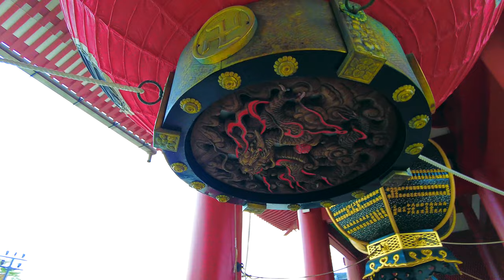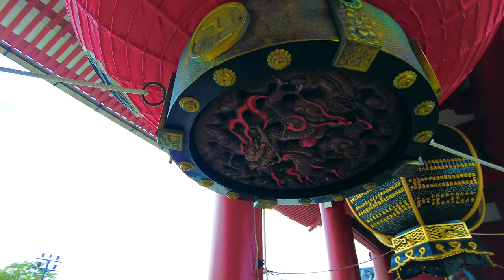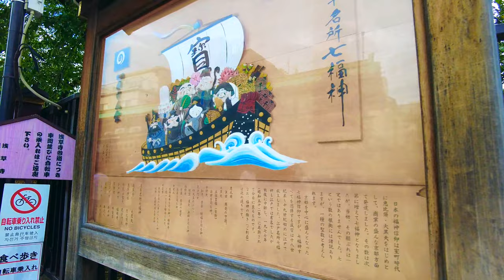[4K Walk] Asakusa To Ueno Tokyo Walking Tour | Asakusa Sensoji Temple | Nakamise Street | Japan Walk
Friends, Today in this Japan 4k walk tour, Let's take a walk from Asakusa Sensoji temple towards Ueno station in Tokyo, Japan.

Asakusa (浅草) retains the vibe of an older Tokyo, with traditional craft shops and street-food stalls along Nakamise Street near the ancient Sensō-ji temple. You can consider a guided tour on a rickshaw (jinrikisha, literally "man powered vehicle"). You can find different shrines and temples - Kaminarimon (Kaminari Gate), Sensoji Temple, Asakusa Shrine and Dempoin Temple.

Sensoji (浅草寺, Sensōji, also known as Asakusa Kannon Temple) is a Buddhist temple located in Asakusa. It is one of Tokyo's most colorful and popular temples. Formerly associated with the Tendai sect of Buddhism, it became independent after World War II. The legend says that in the year 628, two brothers fished a statue of Kannon, the goddess of mercy, out of the Sumida River, and even though they put the statue back into the river, it always returned to them. Consequently, Sensoji was built nearby for the goddess of Kannon. The temple was completed in 645, making it Tokyo's oldest temple. When approaching the temple, visitors first enter through the Kaminarimon (Thunder Gate), the outer gate of Sensoji Temple and the symbol of Asakusa and the entire city of Tokyo.

A shopping street of over 200 meters, called Nakamise, leads from the outer gate to the temple's second gate, the Hozomon. Alongside typical Japanese souvenirs such as yukata and folding fans, various traditional local snacks from the Asakusa area are sold along the Nakamise. The shopping street has a history of several centuries. Various events are held throughout the year in the Sensoji Temple area. The biggest of them is the Sanja Matsuri, the annual festival of the Asakusa Shrine. Other events are the Asakusa Samba Carnival and the Hagoita-ichi (Hagoita Market) at which decorated wooden paddles used in the traditional game of hanetsuki are sold. Sensoji Temple is a few steps from Asakusa Station.

Ueno Station is a major railway station in Tokyo's Taitō ward. It is the station used to reach the Ueno district and Ueno Park—which contains Tokyo National Museum, The National Museum of Western Art, Ueno Zoo, Tokyo University of the Arts and other famous cultural facilities.

00:00 Introduction
00:47 Sensoji temple
03:56 Nakamise Shopping Street
42:17 Ueno station

Also like/comment the video, it helps youtube algorithm to reach to more viewers who can also enjoy the video.